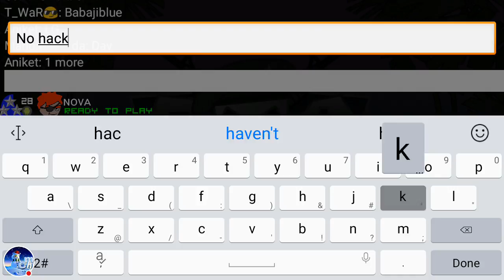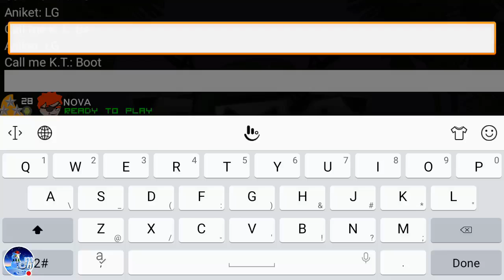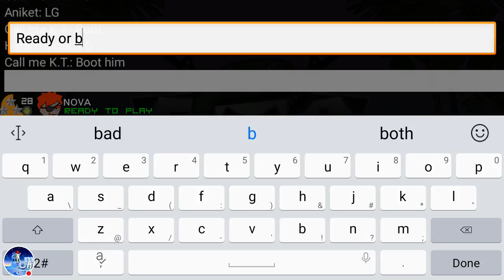My Phoenix Mm RainMod V1 Stream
Watch me play Phoenix Mm RainMod V1!